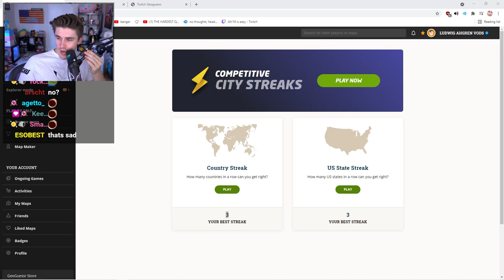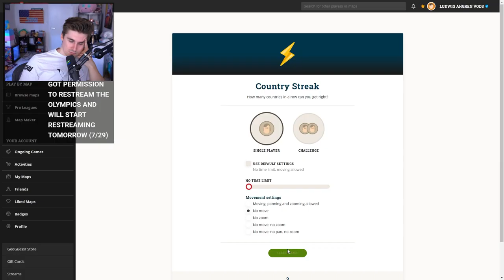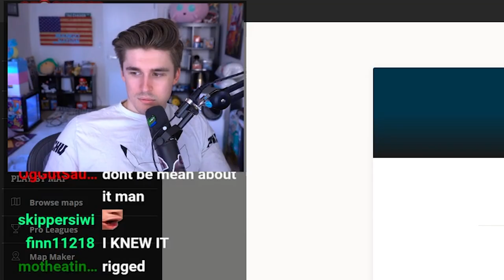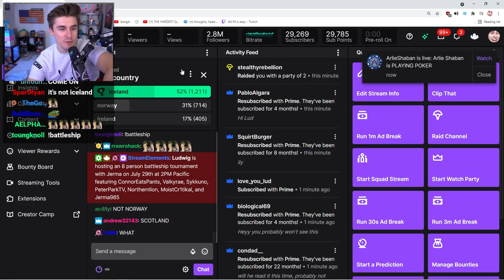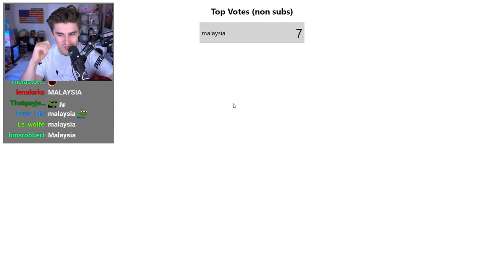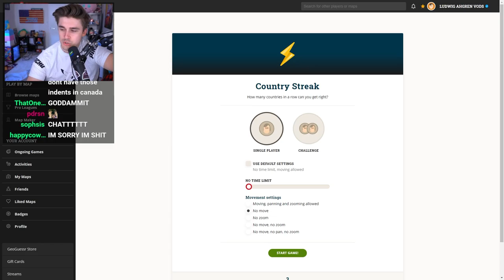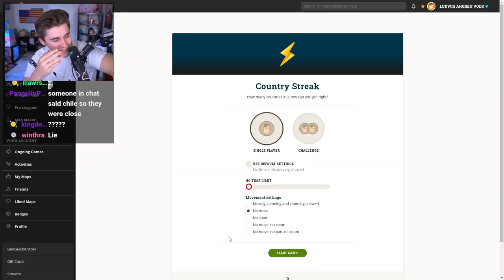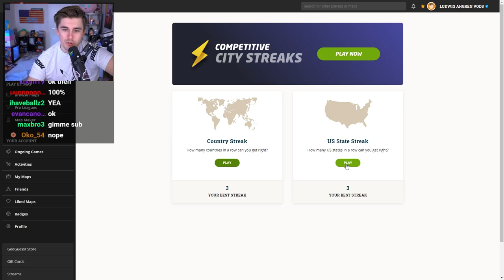Challenging 10,000 People to Find Where I Am